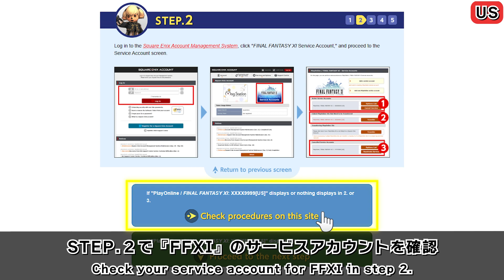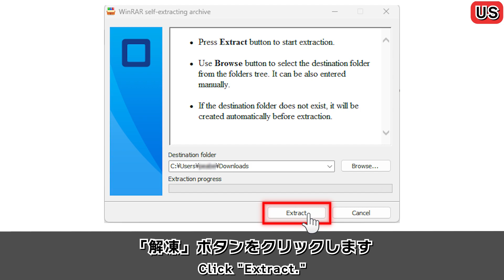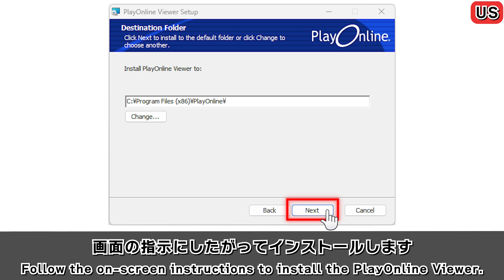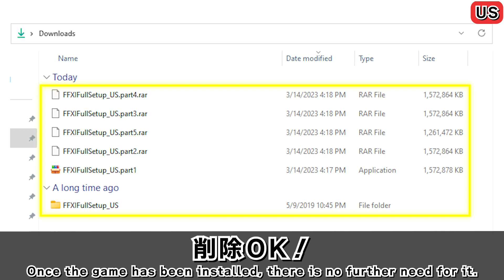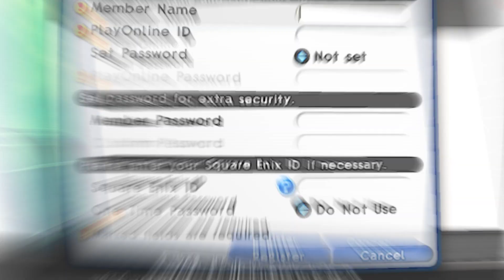FINAL FANTASY XI: Installation Guide For Returning Players 『FFXI』インストールガイド（復帰者向け）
ひさしぶりにヴァナ・ディールに戻ってくる冒険者に贈る、『ファイナルファンタジーXI』ガイド動画シリーズ。
This FINAL FANTASY XI video series is aimed at returners who are coming back to Vana’diel after a period of absence.

この動画では『ファイナルファンタジーXI』のクライアントデータをインストールする手順を解説します。
In this video we explain the procedures for installing FFXI client data.

20周年記念サイト「WE ARE VANA'DIEL」はこちら

00:33 復帰ナビゲーターをチェック　Check out the Returning Player Guide
01:48 クライアントデータのダウンロード　Download Client Data
02:03 ダウンロードしたファイルの解凍　Extract Downloaded Files
02:25 クライアントインストーラーの起動　Launch the Client Installer
03:02 クライアントデータのインストール　Client Data Installation (DirectX, PlayOnline Viewer, FFXI)
04:43 プレイオンライン起動　Launch PlayOnline